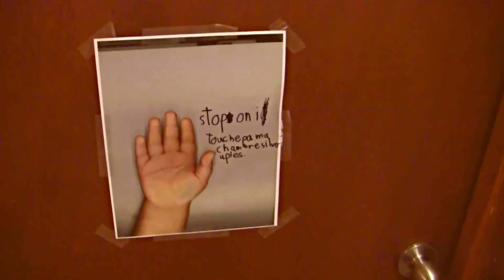Gabriel frak, chasse à l’Asclépiade et maison à 2 millions $$$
Une tribu de fans de Renard frak ! Une autre beau vidéo prenant de vérité (version 6024 !) !!!